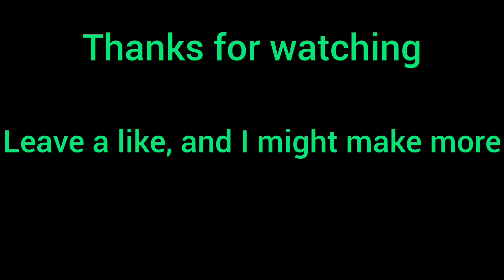duck punk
a short about rubber ducks